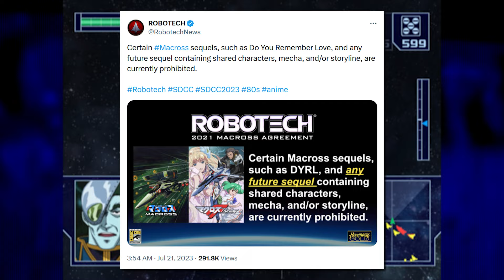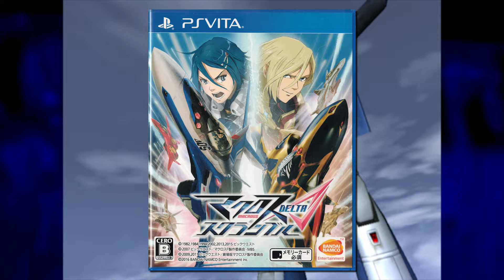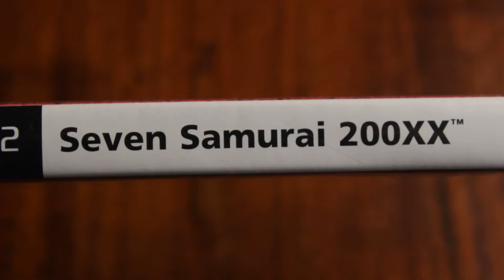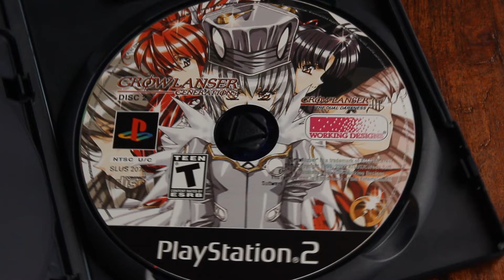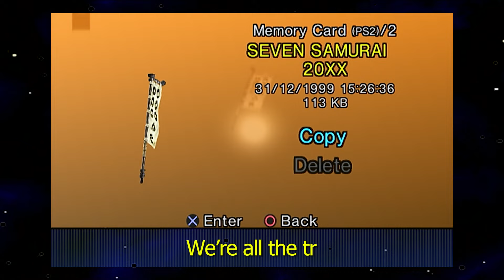Obscure PS2 Games (Vol. 4)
Time for some more obscure PS2 games. In this entry we have the usual suspects with a really bad Simple 2000s game and a mecha game by SEGA based on a classic anime and movie. Then we get to a video game adaptation of Akira Kurosawa's classic 1954 movie Seven Samurai, only it takes place in a weird diesel punk setting with robots and mutants and has really repetitive combat. Also, only one of the samurai are playable for some reason. After that, we get to some Career Soft goodness with the Growlanser series, and then end things with a really good submarine game.
CHAPTERS
0:00:00 - Intro
0:00:15 - Maze Action
0:05:27 - The Super Dimension Fortress Macross
0:09:23 - Sachi's Memory Card Corner 1
0:09:45 - Seven Samurai 20XX
0:16:56 - Growlanser II: The Sense of Justice
0:22:55 - Sachi's Memory Card Corner 2
0:23:12 - Sub Rebellion
0:34:18 - Sachi's Memory Card Corner 3
0:34:35 - Outro